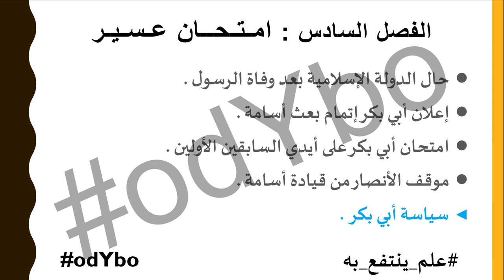أسامة بن زيد - الفصل السادس - امتحان عسير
الفصل السادس من قصة التربية الدينية الإسلامية

ضمن حملة : علم يُنتفع به